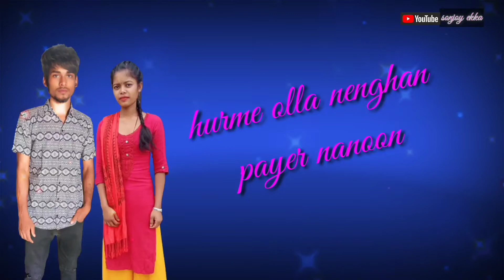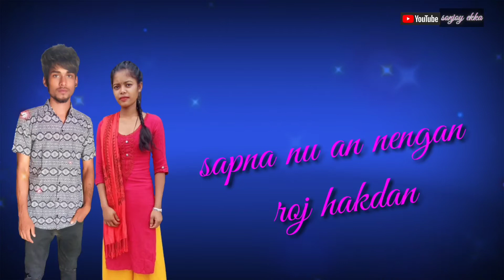anghai sona re kurukh lyrics song video 2022( youtube chennel sonjoy ekka)